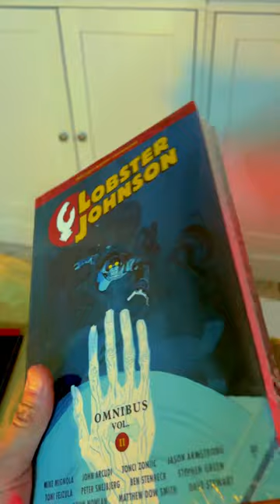Unboxing the latest Dark Horse Books!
Let's unbox a pile of the latest books from Dark Horse Publishing!

Get your latest collected edition comics at discounted prices, with fast and secure shipping, pre-order the latest solicits, and earn member rewards while doing it. Visit Organic Priced Books and use code, "Omnibuddy" for $2 off every order, or use code, "OmnibuddyShipItTogether" to get 5% off your entire order of 3+ and have your whole order shipped at once when all are available!

Music Stuff:
Redcoat Turncoat

Alex Arrowsmith: Drums, Vocals
Sarah Baldwin: Keys, Vocals
Nate Birkholz: Guitar, Vocals
Matt Dinaro: Bass, Vocals